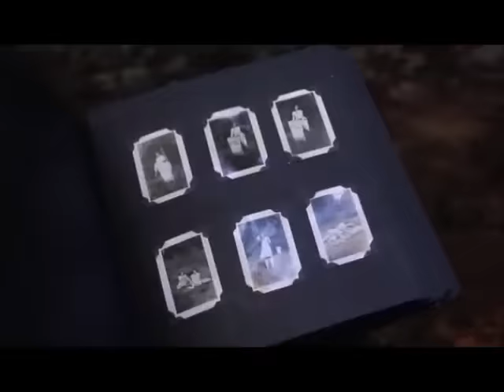Pennywise The Dancing Clown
clips of Pennywise from Stephen King's It. I do not claim ownership of these clips.